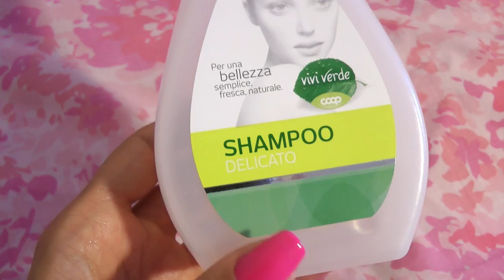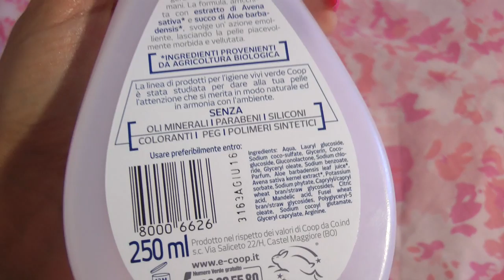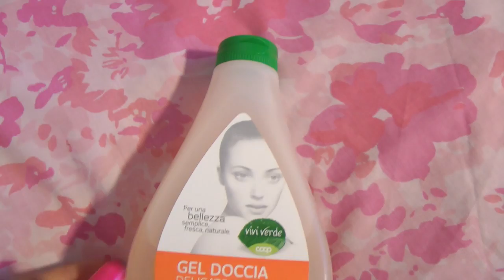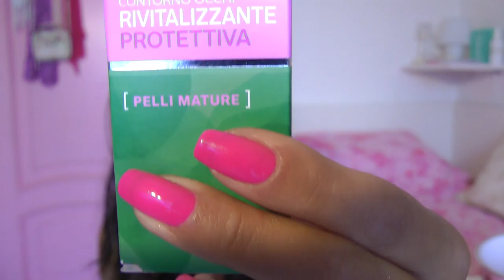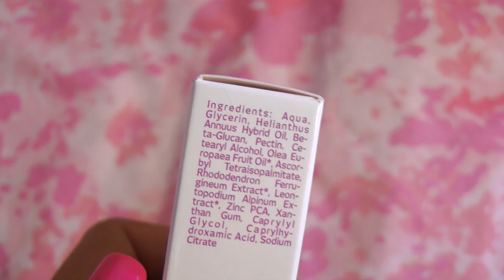PRODOTTI DA SUPERMERCATO #4 by Carlitadolce ❤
☆☆☆☆☆☆ ❤ LEGGI QUI ❤ ☆☆☆☆☆☆

Ciao ragazzeeee e ciao ragazziiiii finalmente aggiornamento sui prodotti da supermercato economici e con buon inci! Cosmetici naturali, biologici o con inci accettabile ;-) Fatemi sapere se vi piacciono questi video, così ne faccio altri e se avete provato prodotti buoni che volete che recensisca!!! ;-)

FINALMENTE SUL BLOG L'INDICE DI TUTTE LE RICETTE COSMETICHE DIVISO PER CATEGORIA!!! :-)

GUARDA GLI ALTRI VIDEO SUI PRODOTTI DA SUPERMERCATO!!!

A brevissimo nuovo video sui prodotti da supercato economici, sto già provando tantissimi prodotti!!! Fatemi sapere nei commenti se avete trovato altri prodotti buoni che volete che recensisca, così li vado a comprare ;-) bacioooo!

Carlita ♡